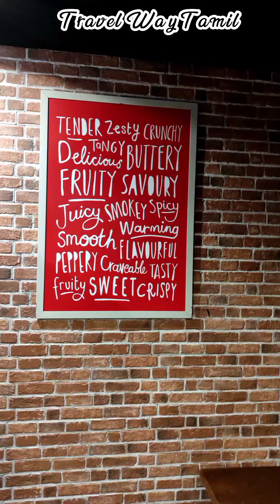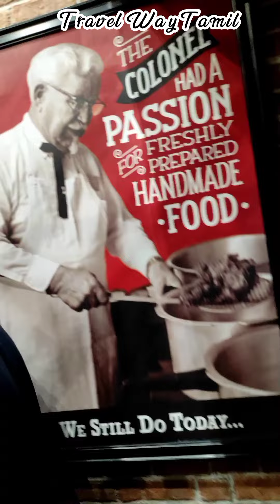🍗KFC🍔 Bucket Chiken Box 🍟| Food Review Tamil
intha video la KFC la explore pannom ellame ok than but coustomer kku delivery panna 1h edukkanka so @kfc athe mattum clear pannunka   @FoodAreaTamil  @peppafoodie